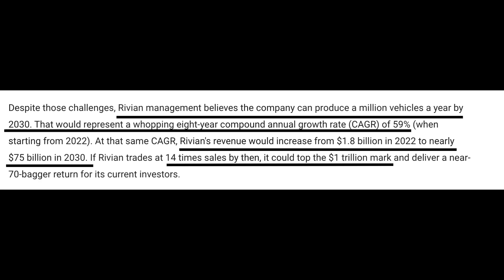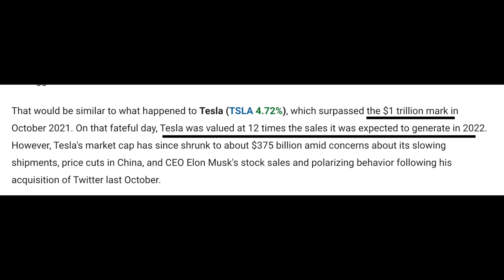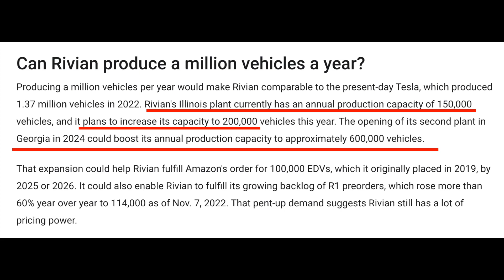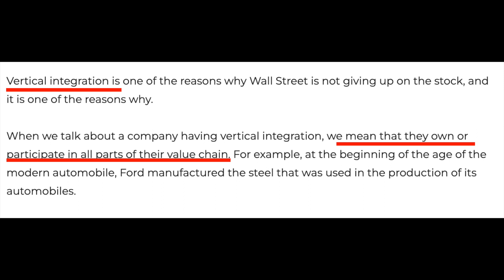Can Rivian Stock 100x?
Can Rivian hit $1 trillion market cap or even more? In this video I discuss how this is possible.